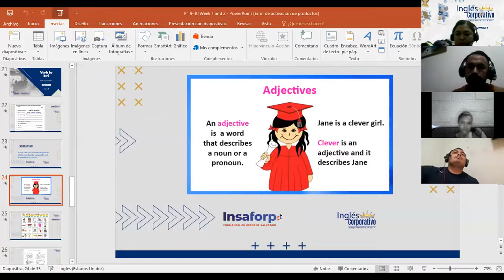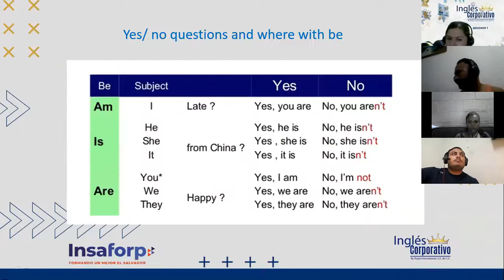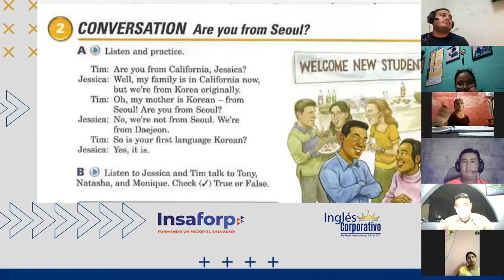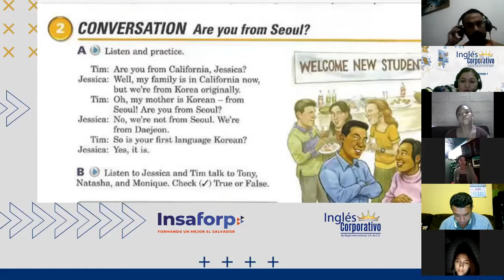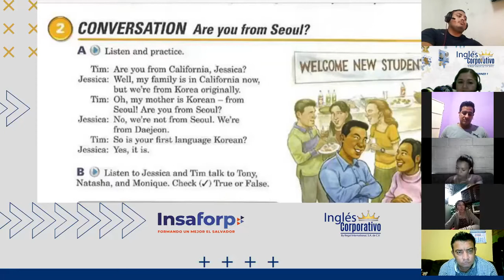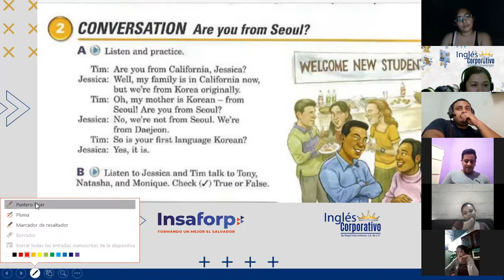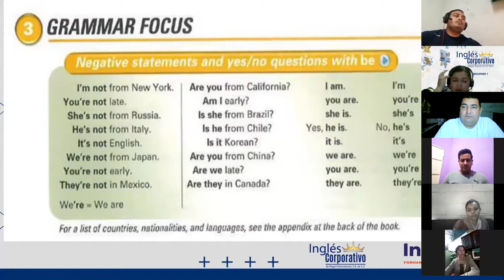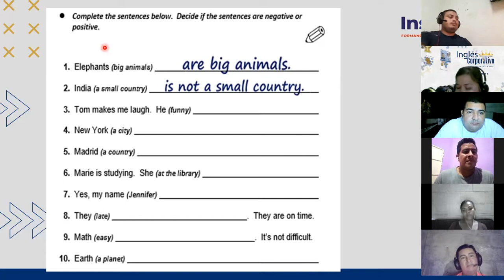Ingles Corporativo- Class 9 Yes/No Questions Negative P1 9-10